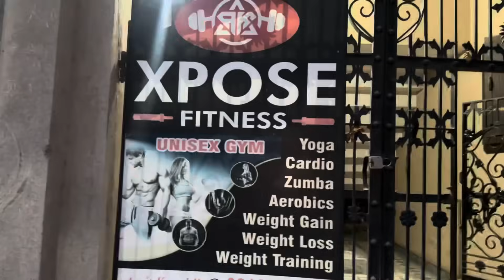Itni mehnat ke bad thoda sa moz masti to banta hai | bde dino bad swimming pool ke maze liye